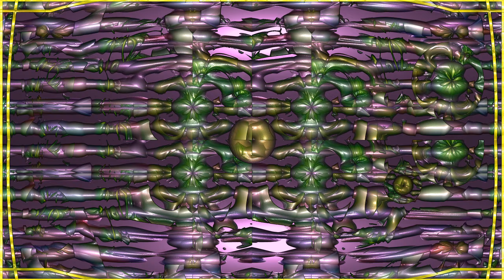Ry Legit - Across the Sky // Music Visualizer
Across the Sky on Spotify